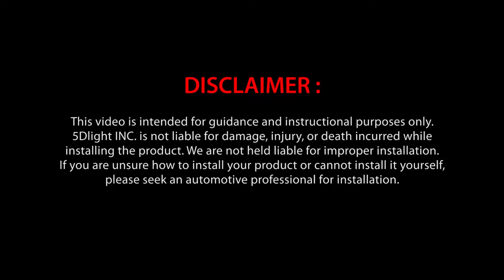2021 Subaru Outback | How to install LED light bar/roof light - Quick Install Guide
LED light bar:
Lasfit released NEW off-road LED lights, 3" LED pods and light bars. In this video, we show you how to install 30" LED light bar on the roof of  2021 Subaru Outback.

👉Get Your Free Test of the Newest 2023 LED Bulbs at Lasfit! Don't miss out!

These LED light bars are the most cost-effective off-road LED lights on the market, top quality at a good price.
Osram P8 LED chips, aluminium alloy body, they are scratch-resistant and made with sophisticated manufacturing process.
There are five sizes for your option: 12", 20", 30, 40" and 50"
You can choose the right size for your vehicles.